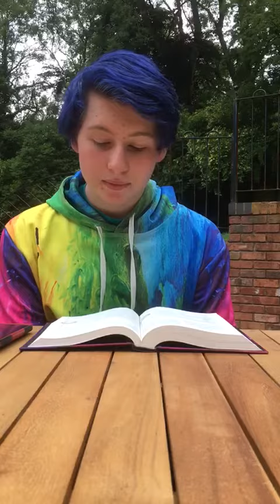Emmanuel_reading_050720